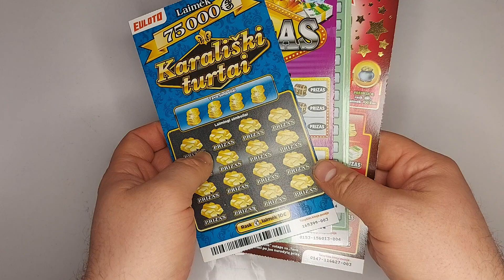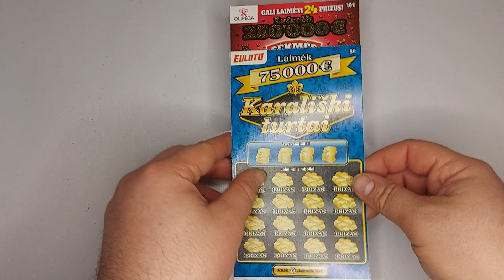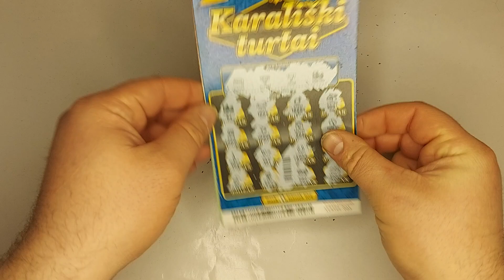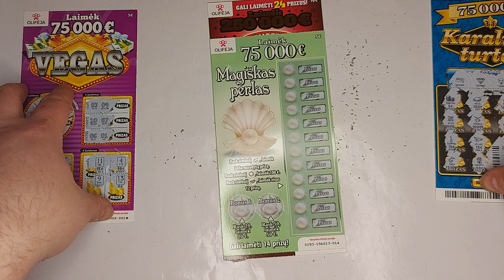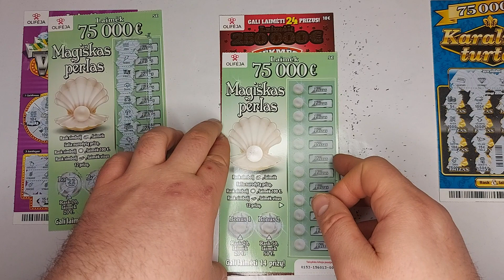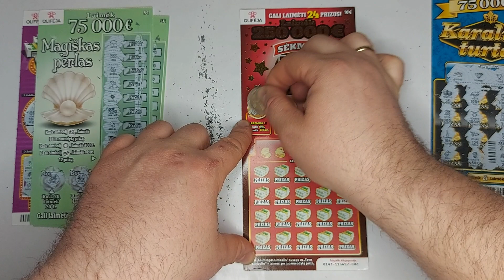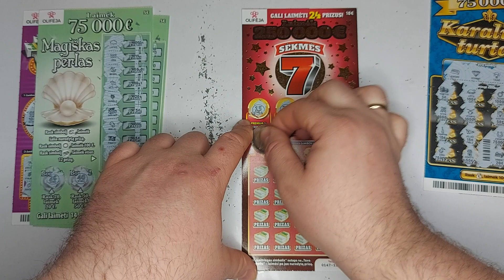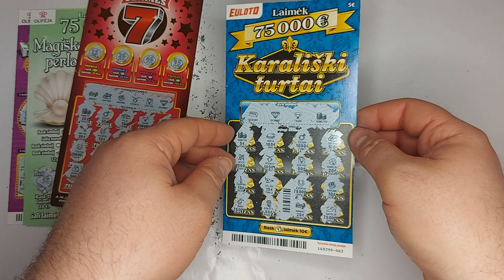GIMTADIENINIAI BILIETAI ! Ar dabar pavyks laimėti ?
sveiki visi !
siandiena gavau gimtadienio proga keleta bilietuku is zmonos, paziurim kaip su jais pasiseks mums praturteti !

MES NIEKO NESKATINAME ZAISTI LOTERIJOSE ! SITAS BEI KITI VIDEO KLIPAI IKELTI MANO KANALE KURIE YRA SUSIJE SU LOTERIJOM AR LOSIMAIS YRA TIK DEL MANO IR JUSU PRAMOGOS , DAZNIAUSIAI MES PRALAIMIM PINIGUS IR DEL TO JUSU NESKATINAME DARYTI TO PATIES !
TODEL GERIAU ISIPATOGINKIT IR SMAGIAI PAZIUREKIT MANO VIDEO , O PINIGUS ISLEISKIT KAZKUR NAUDINGIAU !  ❤️

WE DO NOT ENCOURAGE ANYONE TO PLAY THE LOTTERY! - THIS AND ALL THE OTHER VIDEOS UPLOADED ON MY CHANNEL THAT ARE RELATED TO LOTTERIES AND ANY OTHER FORMS OF GAMBLING ARE PURELY FOR ENTERTAINMENT PURPOSES ONLY , WE ARE NOT WINNING MOST OF THE TIME AND WE DON'T RECOMMEND YOU DOING THE SAME THING !

Just sit back and enjoy the videos , SPEND YOUR MONEY ON SOMETHING BETTER THAN LOTTERY ❤️